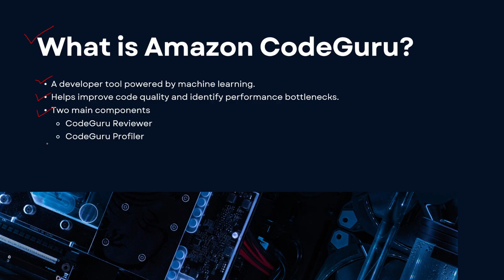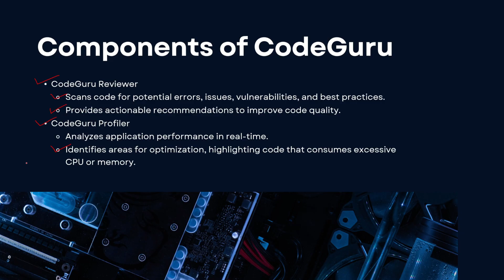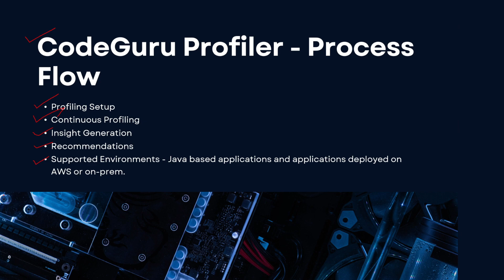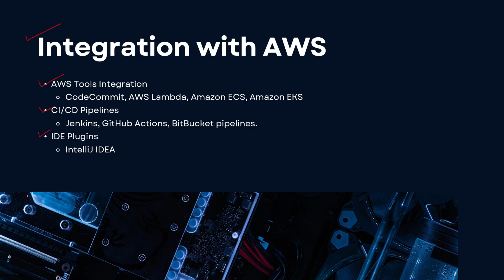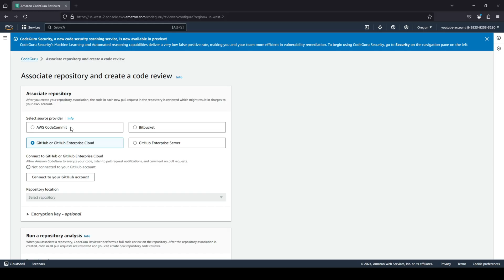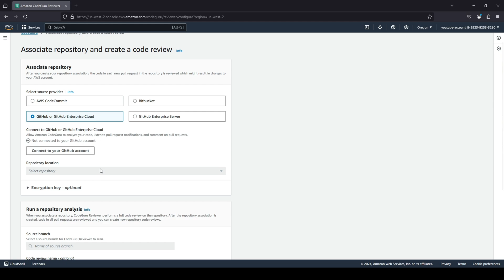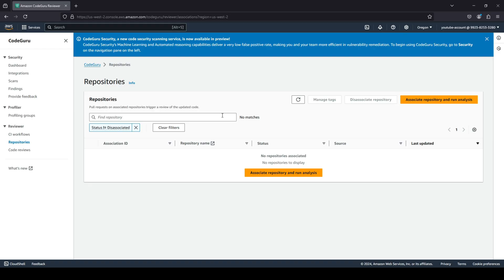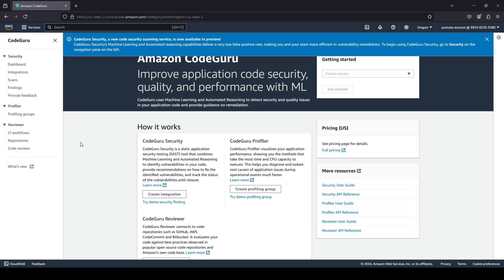Amazon CodeGuru Overview and Demo: AI-Powered Code Review and Performance Insight | AWS For Everyone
📝In this video, we provide an overview and hands-on demo of Amazon CodeGuru, AWS’s AI-powered developer tool that helps improve code quality and application performance. Learn how Amazon CodeGuru uses machine learning to provide automated code reviews and identify performance optimizations in applications. We’ll explore key features, including CodeGuru Reviewer and CodeGuru Profiler, and show you how to set up CodeGuru, analyze code for best practices, and gain insights into resource utilization and performance bottlenecks.